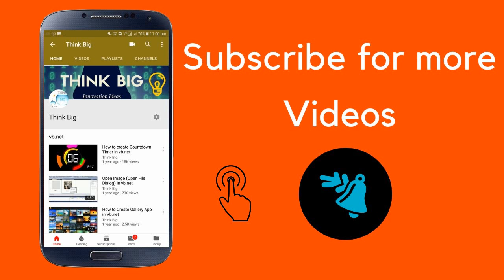Lenovo Ideapad 320 Series || Power ON but No Display Problem Solved || TAMIL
Lenovo 320 || Power ON but No Display Problem Solved